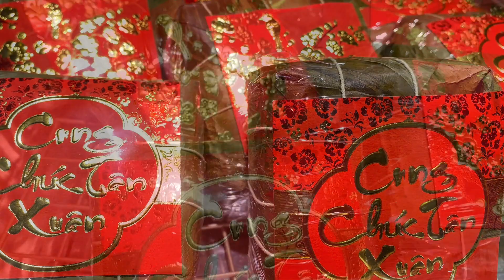Cách làm Bánh Chưng truyền thống nhỏ xinh ,Ngon ơi là ngon / Hoà Ivy.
Bánh chưng , thơm ngon, tự tay làm những chiếc bánh nhỏ xinh cho gia đình thưởng thức và lưu giữ những truyền thống tốt đẹp của dân tộc VN .